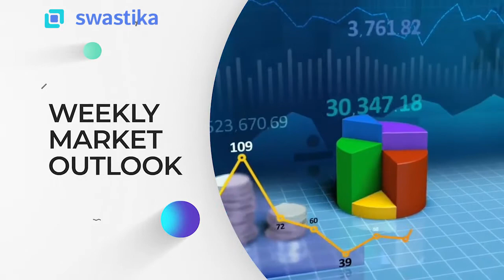Weekly Stock Recommendation & Market Outlook | 28 jun - 2 Jul 2021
जानिए Weekly Stock Recommendation और Market Outlook बता रहे है Swastika Investmart के सीनियर रिसर्च एनालिस्ट संतोष मीणा। स्वस्तिका में अपना Demat और Trading account खोलने के लिए इस लिंक पर क्लिक करें